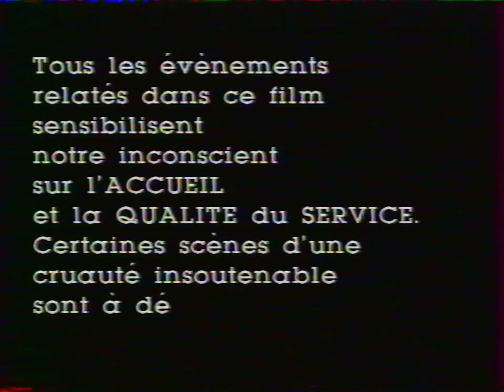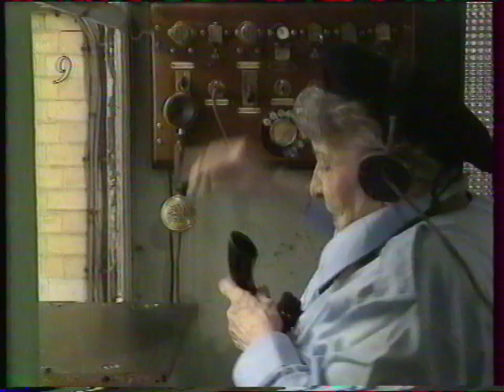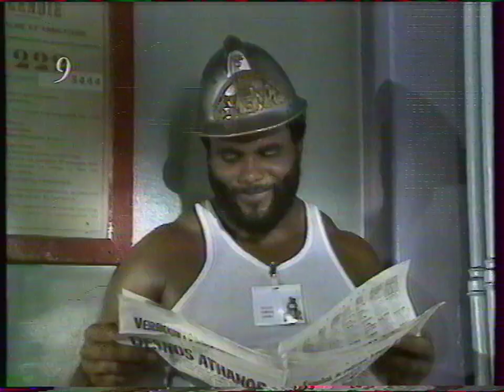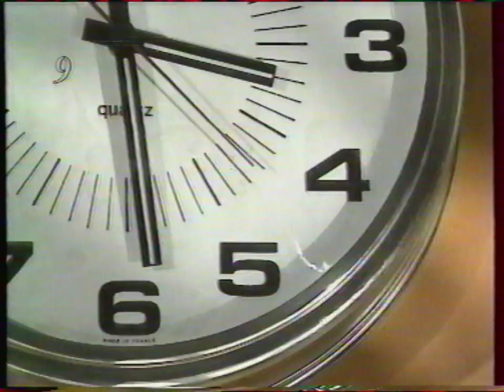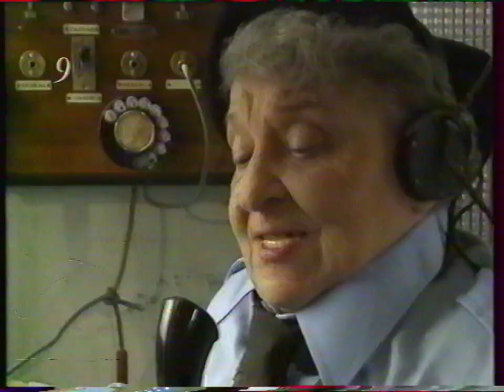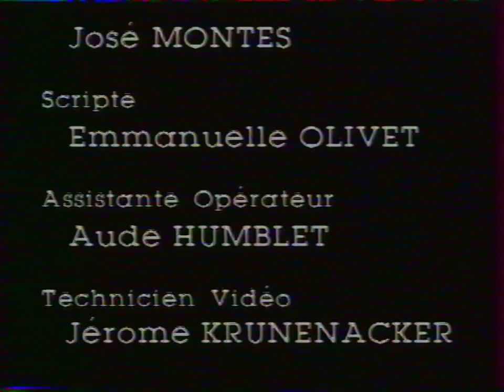"Y'a pas le feu !" - Court-métrage Citroën sur le service après-vente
Court-métrage Citroën sur l’accueil et la qualité du service client. Avec Renaud Marx, André Gaillard...
Date de la vidéo: Août 1987
Source: VHS "Citroën en films 1997 - Y'a pas le feu"
Inédit Motor video S.